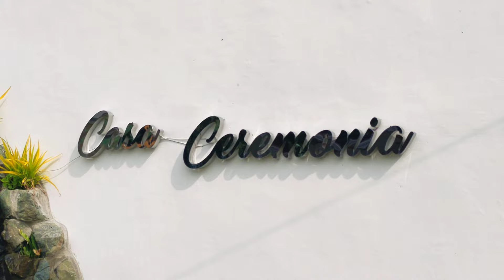VLOG 2 - "TARA, G.T. TAYO!!!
Special Thanks To:
MHIE NICHOLE
ATE MIKAELA
ATE SANDY
MOMMY NEL
KUYA ERIC
ATE ZEL
MS. KAREN
BRO RICKY
MELROSE

Markers Admins:
LALABS MICHELLE
BEBE BRYLLE
DIREK CHARLETTE
DIREK ALLEN

CASA CEREMONIA PRIVATE RESORT
(Binangonan, Rizal)